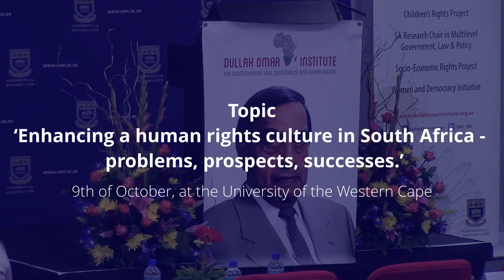12th Dullah Omar Memorial Lecture with Higher Education Minister, Naledi Pandor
On 9th of October, Higher Education Minister, Naledi Pandor, delivered the 12th Dullah Omar Memorial Lecture at the University of the Western Cape. She said, Adv Dullah Omar is one of the less-referred-to stalwarts of the liberation movement. Yet his influence on our history and still emerging democracy continues to be felt long after his passing.